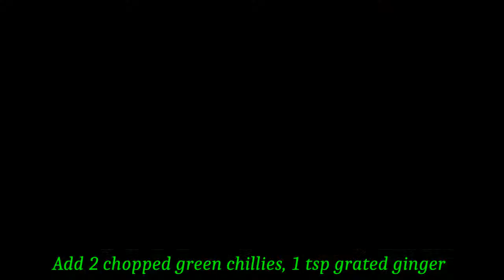Curd parantha/ Dahi Parantha/स्वादिष्ट दही का परांठा/ Soft parantha/ breakfast recipes/ Eng subtitle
This video details about step by step method to cook curd soft and mouth melting parantha. This parantha is made up of curd and such a soft, delicious and mouth melting that you do not have to give any efforts to eat these. This is excellent breakfast recipe and favorite of children. This video also have english subtitles. Please try it at home and share your feedback in comment section.

On this channel, you can learn to make easy, authentic, delicious and innovative Indian healthy food recipes from all over the India. I also share all tips and tricks to make it perfect which can save your time in kitchen. Aab taste bhi aur health bhi!!